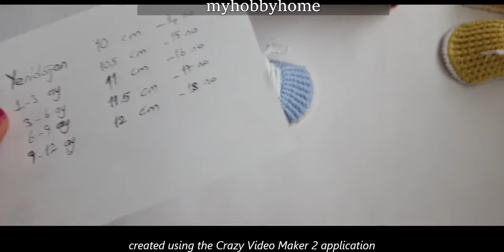çok kolay 6 9 ay bebek patik yapımı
Merhaba myhobbyhomee örgü kanalıma hoşgeldiniz. Kanalım el emeği kanalıdır. Videolarda patiklerle ilgili tüm ayrıntılar anlatılmaktadır. Herkese kolay gelsin.

En iyi video oynatma listesi

Kalıp gibi duran keçe tabanlı babet patik yapılışı:
Merhaba myhobbyhomee örgü kanalıma hoigeldiniz. Kanalım el emeği kanalıdır. Videolarda patiklerle ilgili tüm ayrıntılar anlatılmaktadır. Herkese kolay gelsin.

Altyazılı - Subtitles